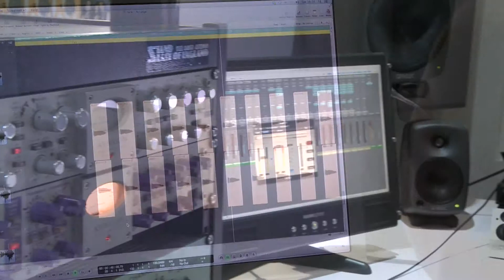Andy Whitmore at his West London Recording Studio - Record Production. Video 1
Andy Whitmore at Greystoke Studios in West London. How to produce. London Recording Studio. AKG C12 mic. Production tips by Andy Whitmore. How to make it in the music industry. Biggest keyboard collection in the world. Top Recording Studio.Fastest piano solo in the world.
Love dance music?
Have a listen to what's probably going to be the best electronic dance
album of 2017.